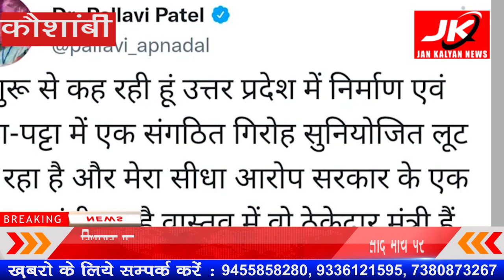Kaushambi : विधायक पल्लवी पटेल ने सीधा हमला किया डिप्टी सीएम केशव प्रसाद मौर्य पर